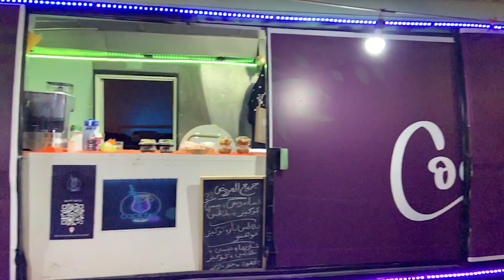فلوق دعم تركات المدينة #1 و مهند تاخر عليا !!!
snap chat : MEDO.NEVOUX
INTSGRAM : JAMBO_MEDO
 دعمكم بلايك و شير و سبسكرايب يشرفني !!!
موقع الترك شارع ساري بعد سوبرماركت الرايه مجمع التركات هناك
 ترك into sushi ( السوشي )
انستقرام وسناب : into_sushi

ترك كوكتيل بار ( الفاهيتا )
سناب وانستقرام : cocktail_bar1

ترك الشيف فتون ( الجاوي )
سناب : fatenabotaleb

ترك الباشا ( الهوت دوق )
سناب : wf_vip

ترك b beef ( البريسكت )
سناب : bbeef-2020

ترك سكلانس ( السيريه )
سناب : nader.ghabban